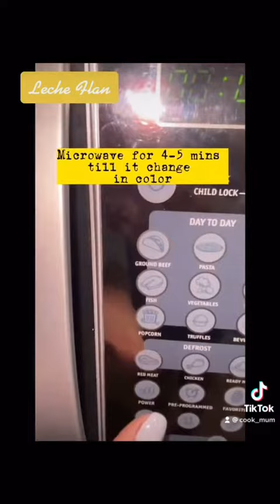Classic Pinoy Leche Flan